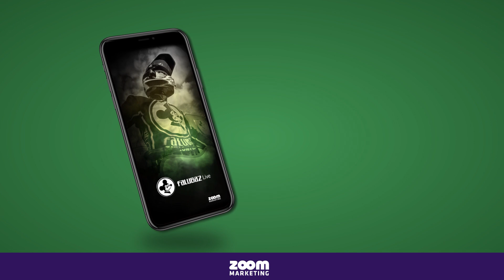Piąte Okrążenie S23E16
Piąte Okrążenie to cykl video, w którym przedstawiamy najważniejsze wydarzenia z życia klubu oraz zawodników Enea Falubazu Zielona Góra. W najnowszym odcinku komentarze po wygranym meczu z Ebebe PSŻ Poznań, oraz pierwszej rundzie DMPJ. Poza tym Krzysztof Buczkowski o awansie do finałów IMP.